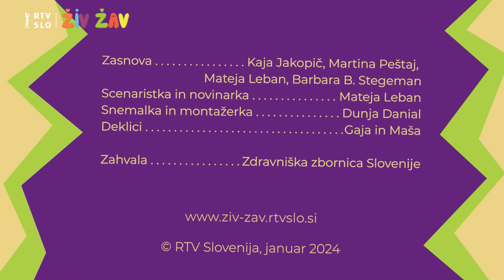Je televizija v ozadju škodljiva? (Digitalno pametni 2)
Multimedijski center RTV Slovenija in Otroški in mladinski program Televizije Slovenija sta skupaj z Zdravniško zbornico Slovenije pripravila projekt Digitalno pametni 2, kjer v seriji kratkih posnetkov opozarjamo starše predšolskih otrok na pasti spleta in skupaj s strokovnjaki odgovarjamo na najbolj pogosta vprašanja.

Zasnova: Kaja Jakopič, Martina Peštaj, Mateja Leban, Barbara B. Stegeman
Scenaristka in novinarka: Mateja Leban
Snemalka in montažerka: Dunja Danial
Deklici pred zasloni: Gaja in Maša

Zahvala: Zdravniška zbornica